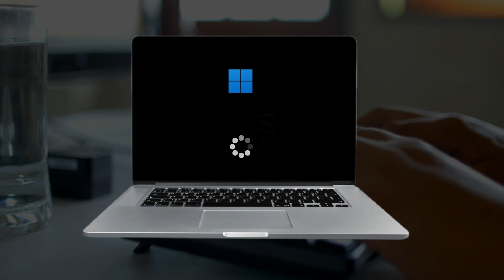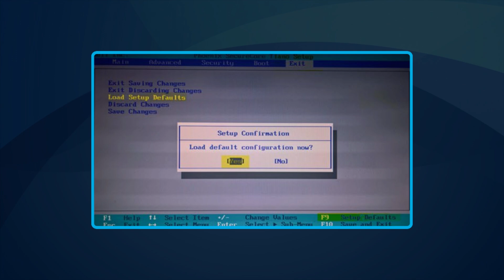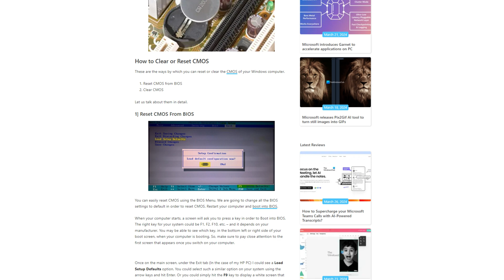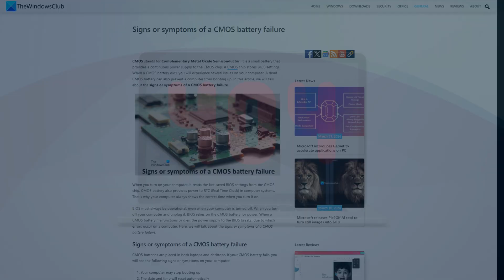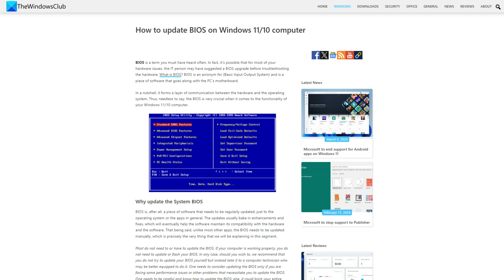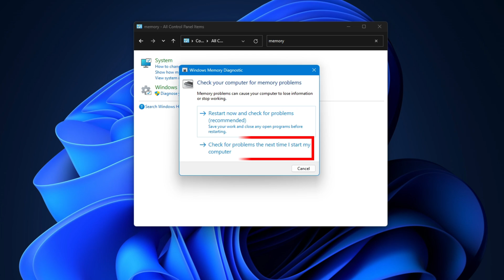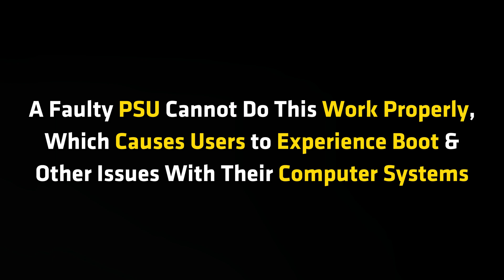FIX: Computer Only Boots After Multiple Attempts (Easy Solutions!)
Some users reported that their Windows computer boots after several attempts. This is a frustrating issue because a user has to make multiple attempts to turn on his computer. Most commonly, hardware issues are responsible for this type of problem. If you experience such an issue, the solutions provided in this video will help you.

00:00 Intro
00:39 Perform a hard reset
01:29 Reset CMOS
02:40 Check the CMOS battery voltage
03:46 Update BIOS
04:24 Hardware Issue